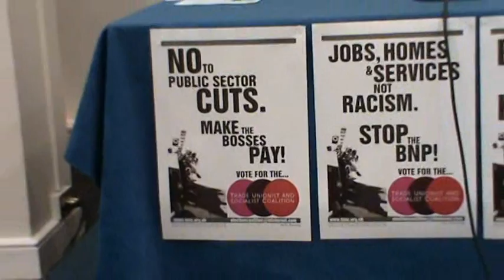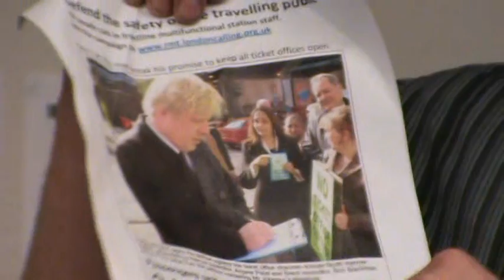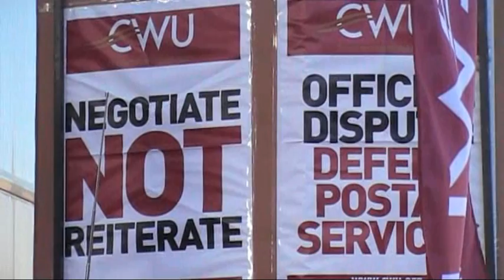Trade Unionist and Socialist Coalition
The Trade Unionist and Socialist Coalition (TUSC) has been set up to stand candidates in the 2010 UK general and local elections who are against cuts and privatisation, and who support workers' struggles to defend their wages and conditions. Over 40 candidates will be campaigning under the TUSC umbrella.